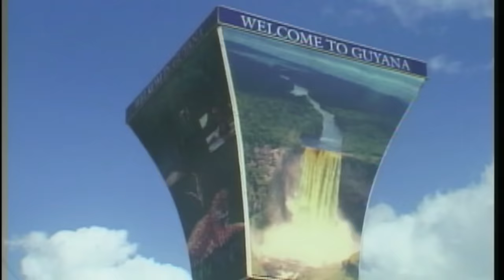Slingshot - Christmas in Guyana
...Celebrating Christmas in Guyana... "There's nothing like meh home on Christmas morning, liming wid meh frens and family..." By: John Slingshot DrePaul, 2016...
...special 'thank you' to Russel Lancaster & staff (Guyana) for the original video shoot...and Dani Donadi & Donadi Music Productions (Florida) for the recording...our forever gratitude...!!